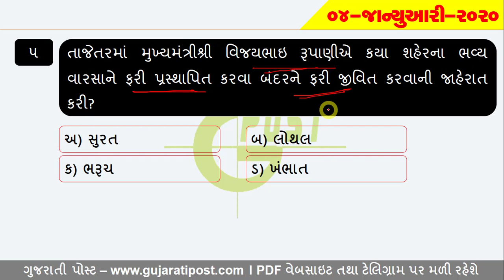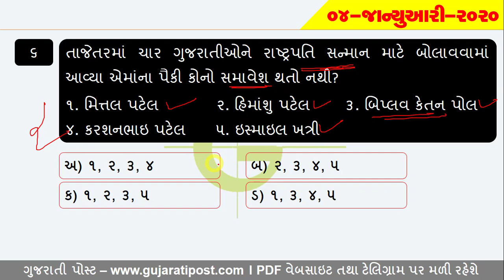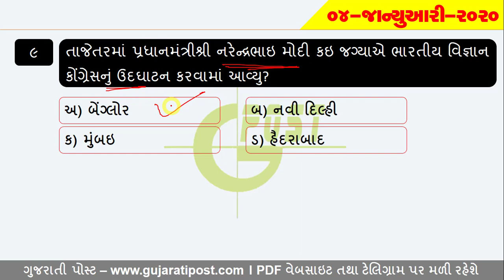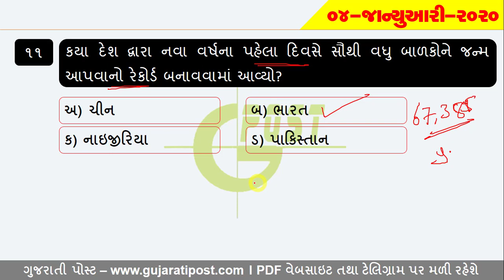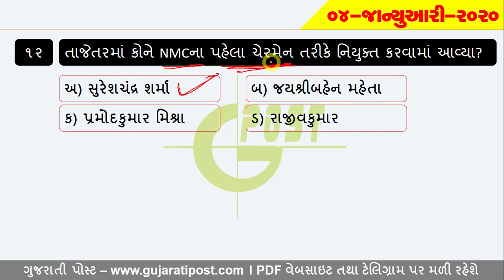04 JANUARY 2020 Daily Current Affairs In Gujarati By Gujarati Post (MCQ Current Affairs In Gujarati)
january current affairs in gujarati, mcq current affairs in gujarati